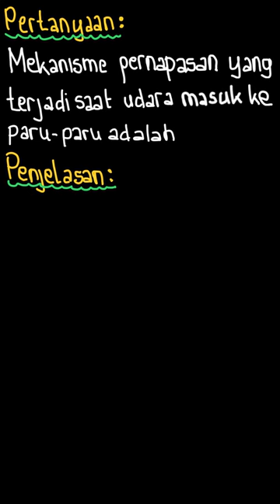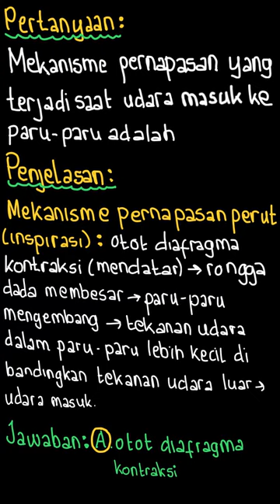11. Mekanisme pernapasan yang terjadi saat... | PR Biologi Pemi | Kelas 11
✅ Dalam video ini kita akan membahas: 11. Mekanisme pernapasan yang terjadi saat udara masuk paru-paru adalah . . . .
a. otot diafragma berkontraksi
b. volume rongga dada rnengecil
c. tulang rusuk bergerak ke bawah
d. tekanan dalam rongga dada meningkat
e. otot antartulang rusuk dalam berkontraksi
Tema:
Kelas: 11
Mata Pelajaran: Biologi
Bab:
Buku: PR Biologi Peminatan Matematika dan Ilmu-Ilmu Alam SMA/MA Kelas XI Semester 2

👉 Buku yang telah tersedia:
{PLAYLIST_LINK}
Di mana kamu dapat menemukan kami?